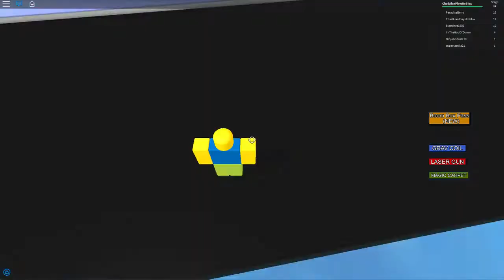ⒽRoblox / Escape The iPhone Obby / Gamer Chad Plays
Roblox / Escape The iPhone Obby / Gamer Chad Plays - Found this new Obby on the Popular list on Roblox and thought I would try it out!